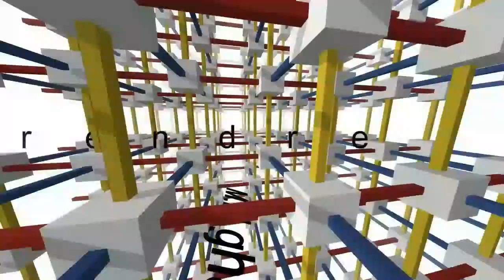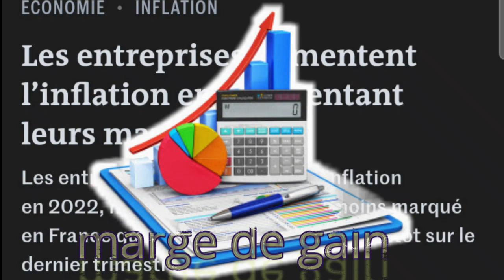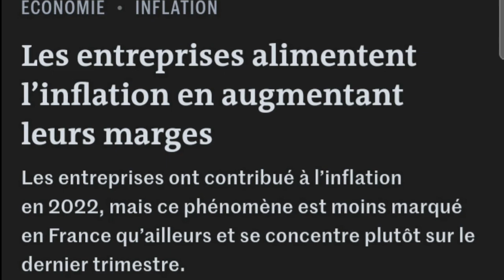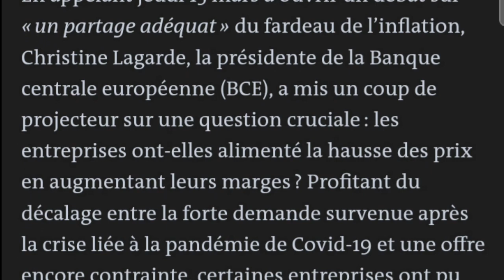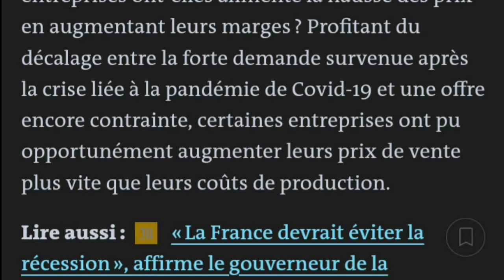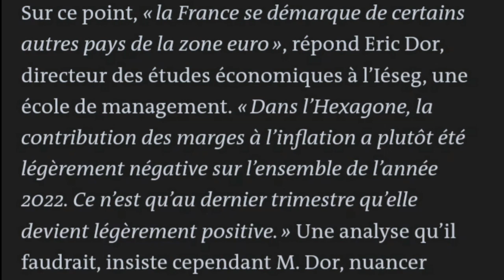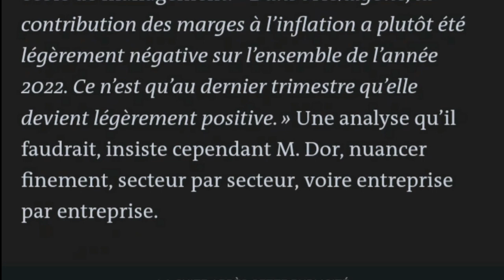Les entreprises alimentent l’inflation en augmentant leurs marges ?